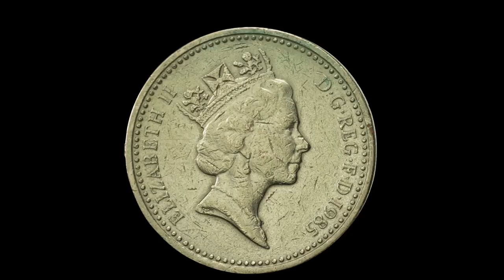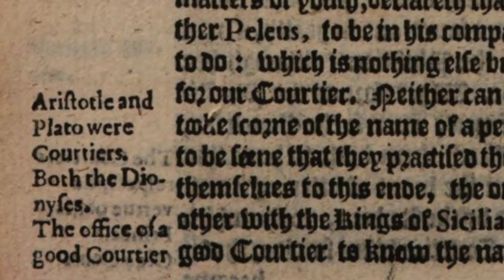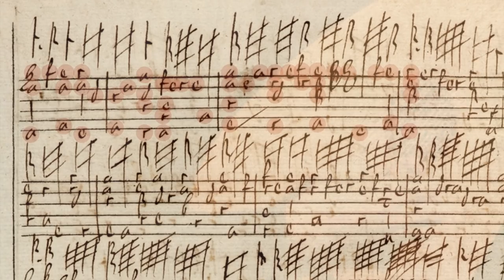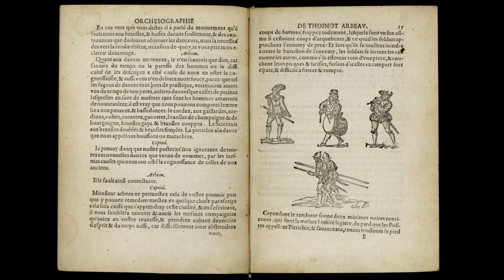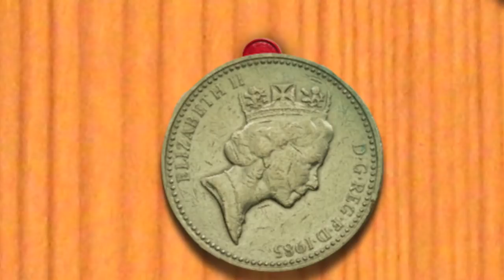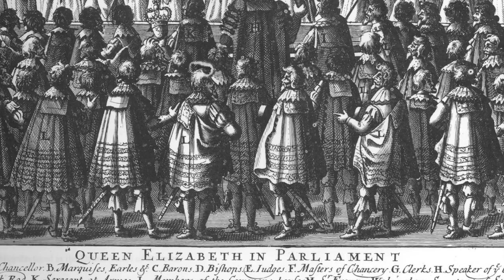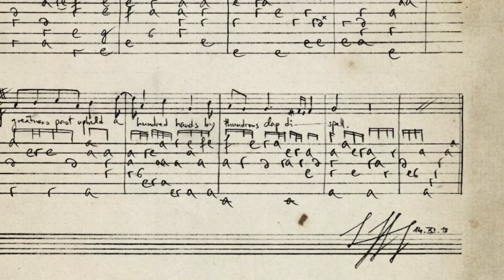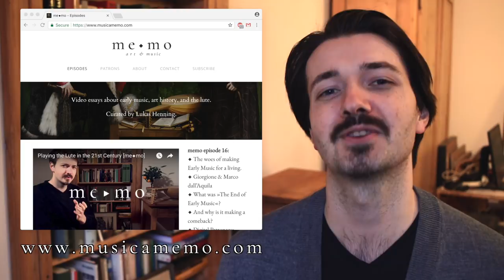England – Queen Under Pressure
◆ Sebastian Palzhoff, audio and video for the closing song
◆ Laurence Dreyfus of Phantasm for providing me with his consort's recording of Dowland's Lachrimae

me:mo is made possible by your support!